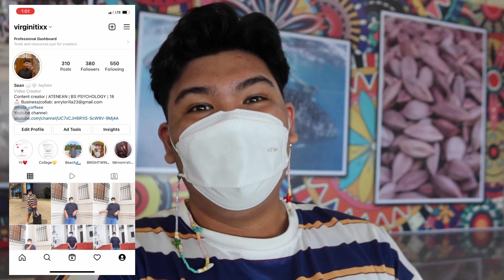Finally after 2 years! (Bicol International Airport. Intramuros. SM Moa, Ayala Malls Manila bay)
Social Media's Account:
F.A. Q’s 📂 //
q: what’s your nationality?
a: Filipino

a: 18

a:6'0

a: Canon PowerShot G7 X Mark III

a: Cupcut